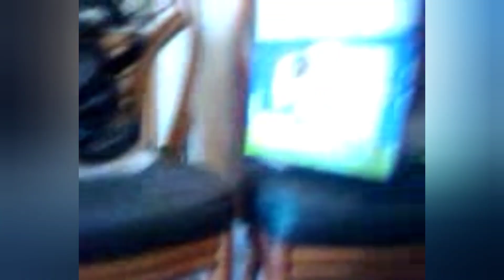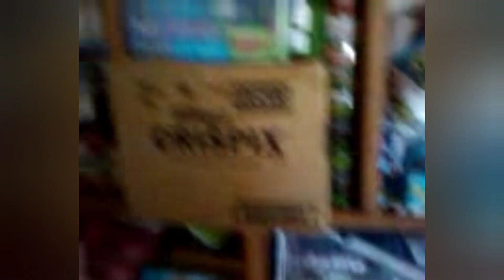Nasty Apartment Tour 🤢, 2012 Flashbacks pt.21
original video date- January 4th 2012#mtvcribs

0:00 Devin eating
0:52 Apartment tour